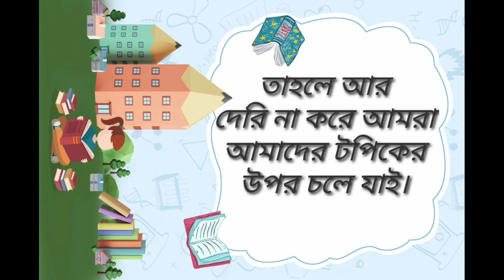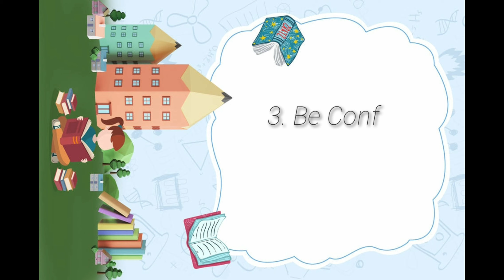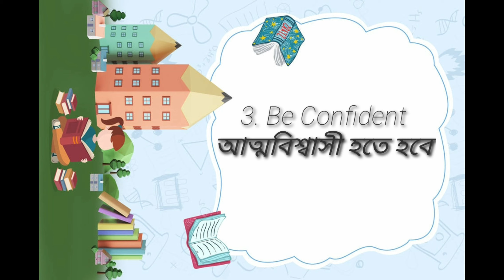Learn English Tricks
Discussed how you can learn English very easily.
If you pay attention to these things then you can learn English very easily.
I can say with confidence that you can easily understand and learn English.